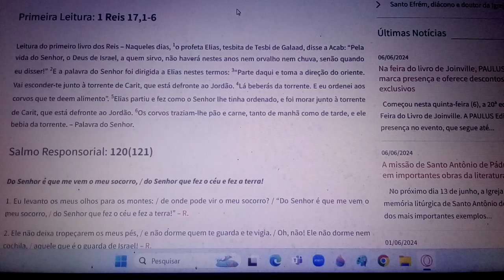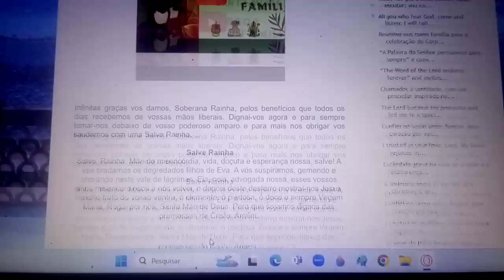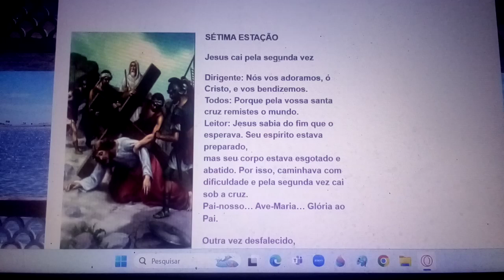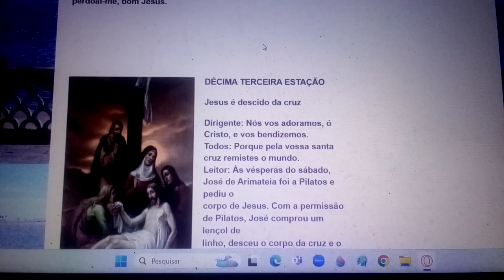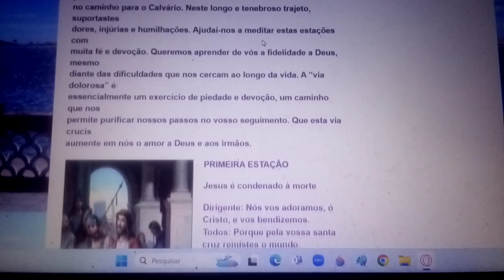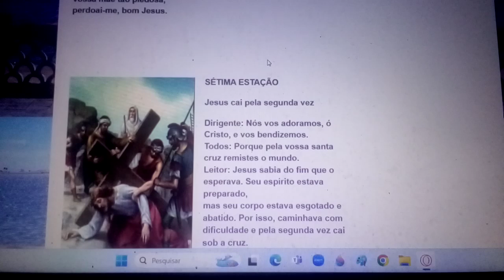ORAÇÃO PELA CONVERSÃO E PAZ DO MUNDO. PELA SAÚDE E PROTEÇÃO . PARA OS ANJOS DA GUARDA DA FAMÍLIA.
Pedindo a proteção de S.Miguel, S.Rafael, S.Gabriel As pessoas da família e aos outros.ANJOS, SANTOS, N SENHORA. PELAS ALMAS DO PURGATÓRIO.